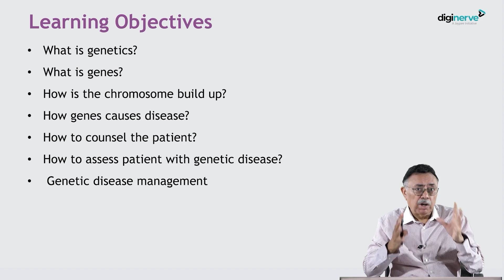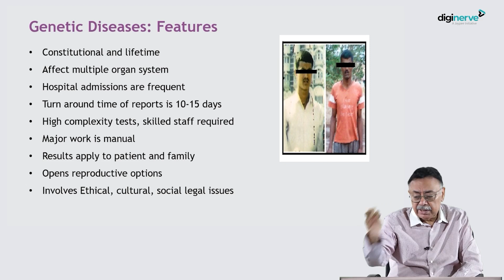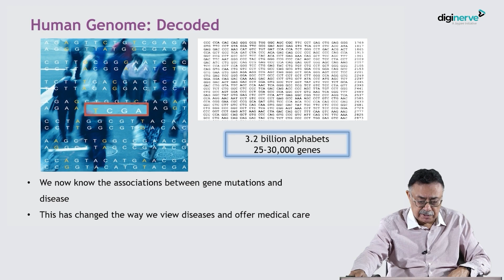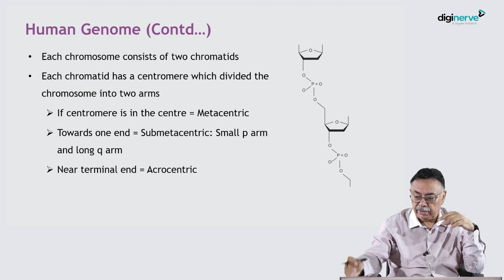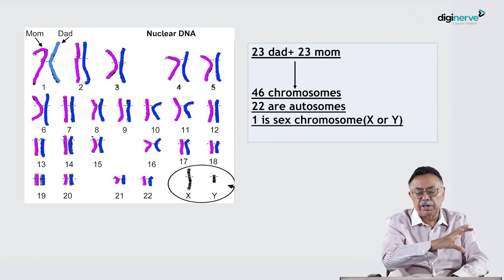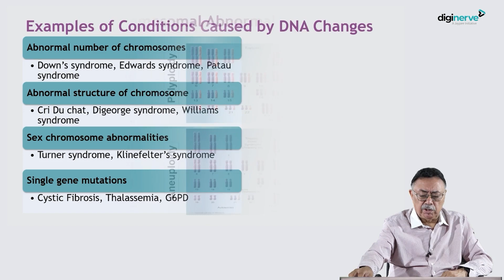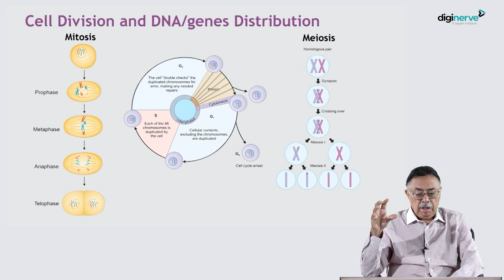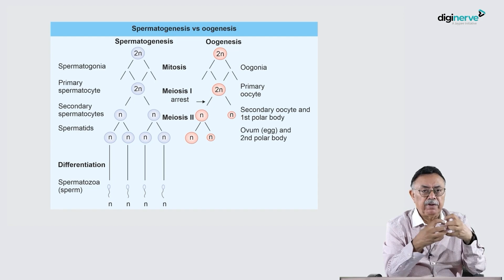Genetics of Human Reproduction & Infertility – Prof. Dr Narendra Malhotra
Description:
In this video, we dive deep into the role of genetic testing in infertility diagnosis, including the use of PCR sequencing, microarrays, and next-generation sequencing (NGS). We explore how these technologies help detect Y chromosome microdeletions, fragile X syndrome, cystic fibrosis, and other genetic factors affecting fertility. Learn how advances in NGS can provide comprehensive genetic screening, identify undiagnosed causes of infertility, and guide decision-making for couples. Get insights into the latest diagnostic techniques for male and female infertility, including the importance of genetic counseling and carrier screening for gamete donation.

Faculty:
Prof. Dr Narendra Malhotra
MD, FIAJAGO, FICMU,  FICOG.,
FICMCH, FRCOG, FICS, FMAS, AFIAPM

The OBGYN MD course is designed to aid postgraduate students in obstetrics and gynecology. It promotes concept-based learning through engaging lectures, extensive case discussions, and practical demonstrations. The course features comprehensive lecture notes, self-assessment questions, and  interactive drug formulary, DxTx ,interactive self-assessment tools. Dr. Wise (AI Chatbot) are also  available to support quick learning and exam preparation. This course provides a thorough understanding of essential concepts and clinical skills.

DigiNerve is an EdTech initiative by Jaypee Brothers, a pioneer and market leader in health science publishing with a legacy spanning over five decades. It aims to provide high-quality content to build concepts, acquire clinical skills, and excel in exams, guided by top-class faculty and accessible anytime, anywhere. DigiNerve extensively covers the entire MBBS syllabus with the latest updates and helps students succeed in medical entrance exams such as the NEET PG Entrance Exam, National Exit Exam for MBBS, and DNB Exit Exam. DigiNerve introduces a new dimension to MBBS preparation, providing NEET PG coaching for PG medical entrance and postgraduate courses.